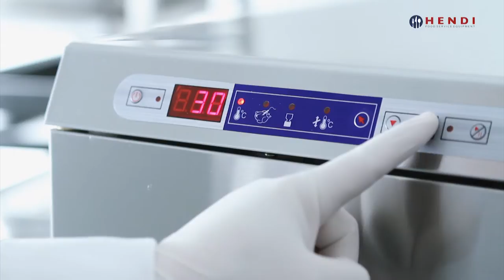HENDI Low temperature oven 225479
Another HENDI slow cooking solution.